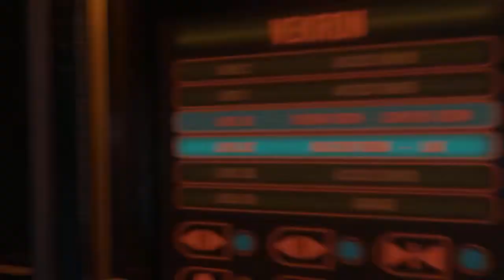Call Of Duty Advanced Warfare Capítulo 4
cUARTO capitulo Call of duty A.W. juego que no le falta acción, suspense y muchas balas gastadas. Un poco exagerado el requisito de rendimiento pero la verdad es que te hace disfrutar y engancha de un capitulo a otro